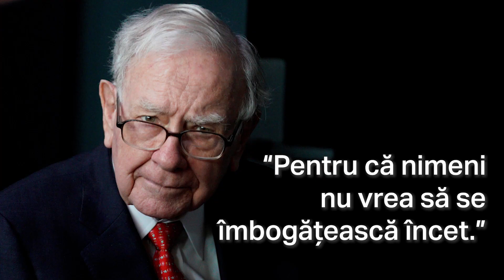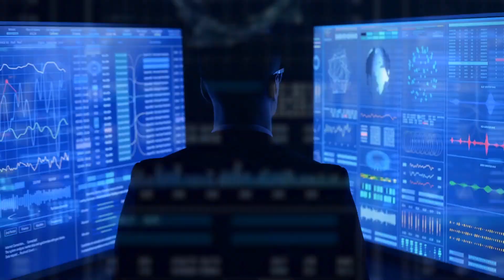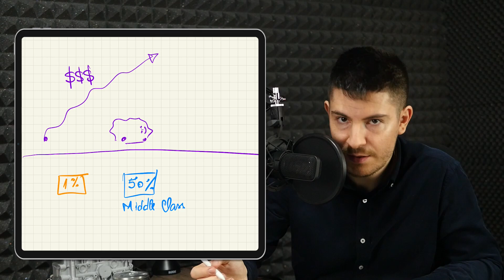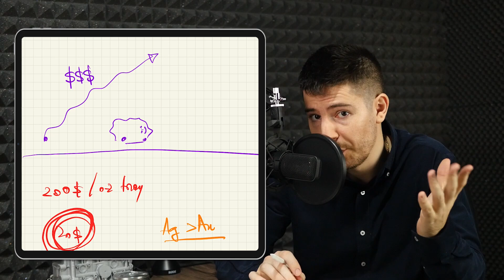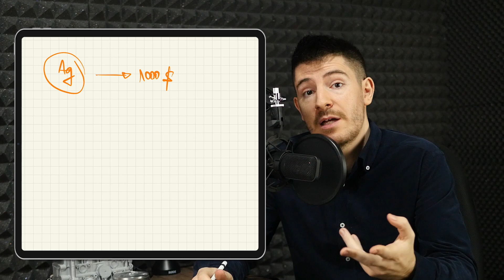NICIODATĂ să nu faci ce fac TOȚI - Efectul de TURMĂ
Mereu am vrut să fiu diferit, mereu am fost judecat pentru asta. Dar vă zic eu - MERITĂ!